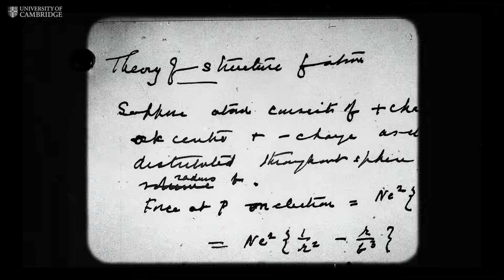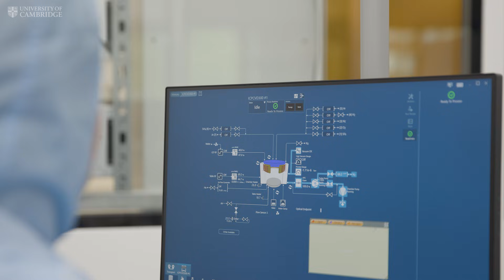New era of UK physics research begins with the opening of Cambridge’s Ray Dolby Centre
The Ray Dolby Centre, the state-of-the-art new home of Cambridge’s Cavendish Laboratory and a major asset for the University, the city and the country, is now officially open.

In the 150 years since its founding, scientists from the Cavendish have fundamentally changed our understanding of the physical world. It is where the electron, the neutron and the structure of DNA were discovered, and where new frontiers in physics research – such as unlocking the secrets of dark matter and translating quantum science into the technologies of tomorrow – are being explored today.

The new facility – which features 173 laboratories, lecture halls, learning and collaborative spaces, workshops, cleanrooms and offices – is set to revolutionise physics research and education at Cambridge, and boost innovation in key areas such as semiconductors, quantum communications, new methods of disease detection, and large-scale energy generation and storage.